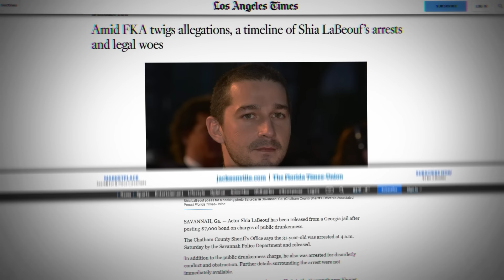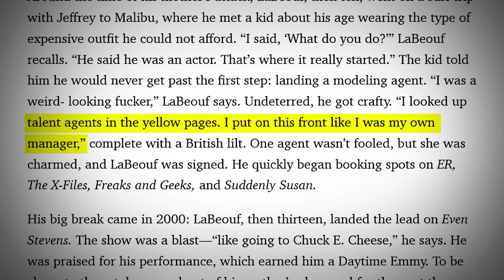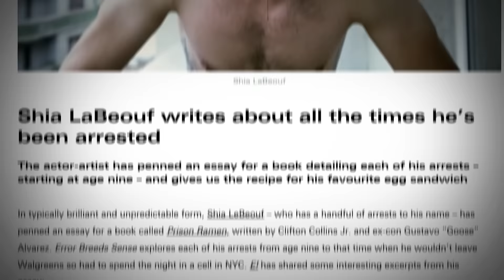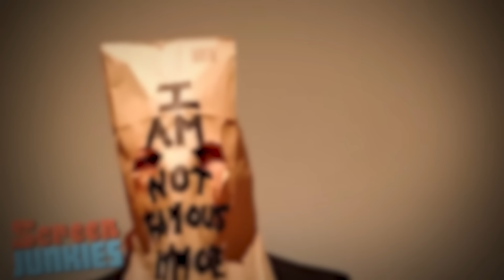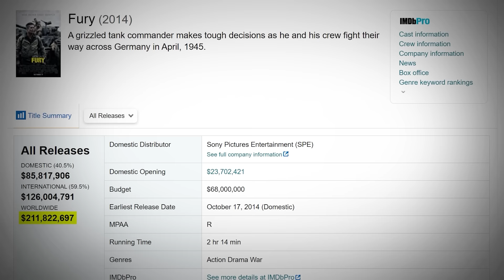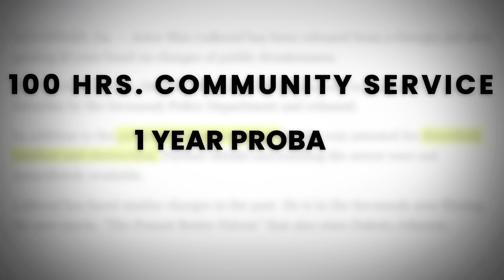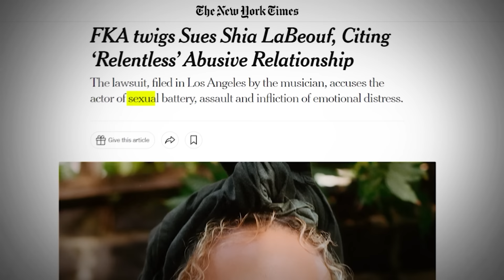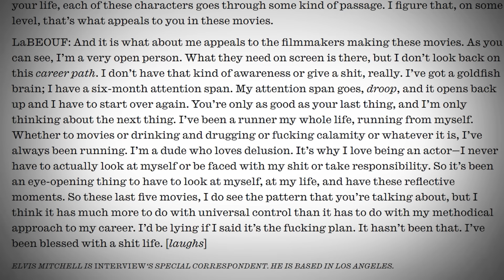The Brutal Lies of Shia LaBeouf